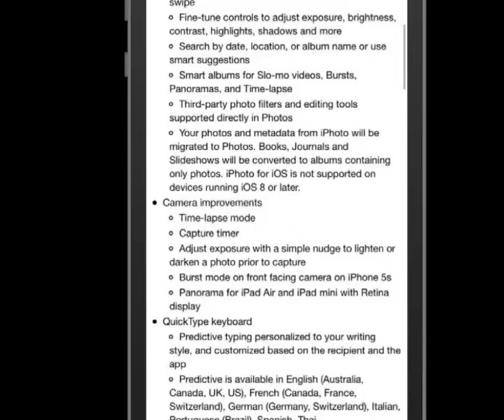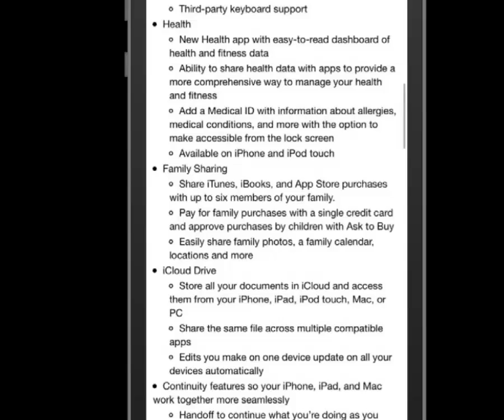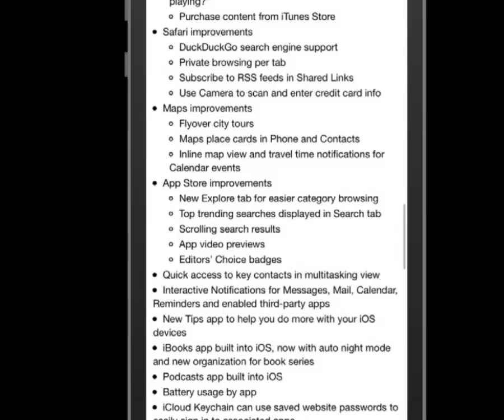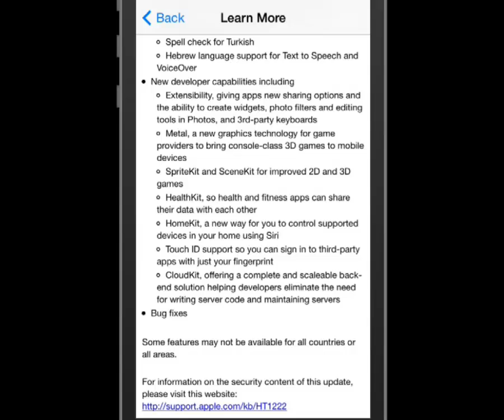All iOS 8 New Features and Updates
Watch this video and get all iOS 8 updates and new features. This is the greatest iOS release from Apple since iPhones and iPads are made. There are hundreds of new features and upgrades!

Additional Tags:
iOS 8 new features
iOS 8 updates
iOS 8 upgrades
iOS 8 upgrade